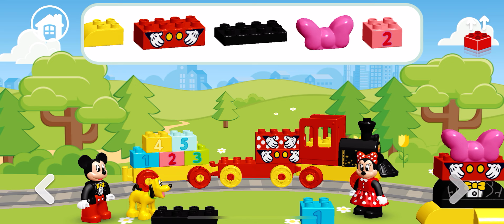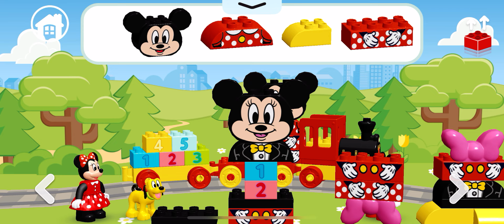LEGO DUPLO DISNEY MICKEY Y SUS AMIGOS #15 🐭 TREN DE CUMPLEAÑOS DE MICKEY Y MINNIE!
Únete a Mickey y sus Amigos de Disney para vivir juntos unas aventuras verdaderamente mágicas.

Cada pack de juego ofrece diversión sin límites con tus personajes clásicos favoritos. Conduce un barco de vapor con Mickey Mouse, haz (¡y come!) pasteles con Minnie Mouse o juega a perseguir a Pluto. Hazte fotos con el Pato Donald o baila con Daisy. ¡Hay muchas cosas que hacer!

También hay divertidos e interesantes retos de resolución de problemas para apoyar el aprendizaje y el desarrollo de su hijo. Tienen muchas oportunidades de construcción de estructuras y así podrán añadir su propia chispa creativa con los ladrillos 3D DUPLO.

Con LEGO DUPLO DISNEY MICKEY Y SUS AMIGOS, tu hijo podrá:
- Desarrollar su IMAGINACIÓN a través del juego de simulación con los personajes Disney.
- Fortalecer su AUTOCONFIANZA con experiencias de juego positivas.
- Estimular su CURIOSIDAD con patrones de juego de "explorar y descubrir" centrados en el niño.
- Ampliar su CREATIVIDAD y AUTOEXPRESIÓN construyendo con ladrillos LEGO DUPLO virtuales.
- Practicar las habilidades de RAZONAMIENTO Y RESOLUCIÓN DE PROBLEMAS con divertidos y desafiantes puzles.

¡Conviértete en el compañero de juegos de tu hijo! LEGO DUPLO DISNEY MICKEY Y SUS AMIGOS es compatible con Multi-Touch, para que en tu familia podáis jugar juntos desde cualquier parte y compartir juegos, aprendizaje y aventuras.

Packs de juego llenos de diversión en esta app:
- EL BARCO DE MICKEY
- TREN DE CUMPLEAÑOS DE MICKEY Y MINNIE
- CASTILLO MÁGICO

Ten en cuenta que esta aplicación es gratuita, pero dispone de contenido adicional de pago. LEGO DUPLO DISNEY MICKEY Y SUS AMIGOS incluye un servicio de suscripción que da acceso a TODO el contenido de la aplicación, incluidos los futuros packs y añadidos.

- Experimenta el espectáculo del Modo Noche Mágica en la pantalla de inicio, en cualquier momento del día. Contempla asombrado cómo los fuegos artificiales y las estrellas iluminan el cielo nocturno.
- ¡La Cafetería de Minnie está abierta! En nuestro nuevo pack de juego, ayuda a Minnie Mouse y Daisy a servir un montón de coloridos y deliciosos dulces. Figaro y la nueva incorporación al juego, Cuqui Loqui, también estarán ahí para unirse a la diversión.
- Hemos añadido nuestra nueva función de frases hechas de los personajes. Ahora puedes escuchar muchas frases populares de Mickey y sus amigos. Esto está disponible en el Centro para Padres como un ajuste opcional, permitiéndote a ti y a tu hijo más libertad en la forma de jugar.
-¡Hemos añadido un poco de magia y brillo extra! Ahora actualizado con correcciones y mejoras.
- Disfruta GRATIS de nuestro nuevo pack de juego EL BARCO DE MICKEY, que tiene un montón de opciones de juego divertidas para ti y tu hijo.

También están disponibles, y con muchos de tus personajes favoritos, MICKEY Y MINNIE TREN DEL CUMPLEAÑOS y CASTILLO MÁGICO.